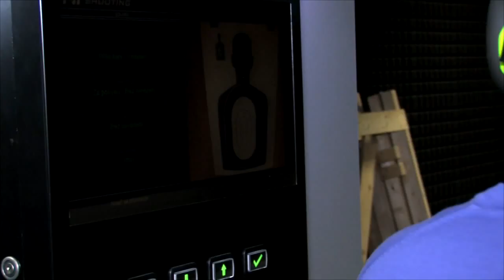Strzelnica Walzel 25m - wersja PL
Strzelanie bez pozwolenia na broń z instruktorem.
Broń do wypożyczenia
Strzelnica - Broń krótka 25m
Strzelnica - Broń długa 50m
Strzelnica - Projekcyjna 16m